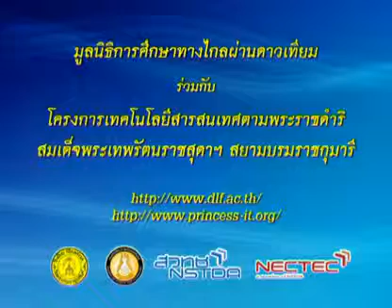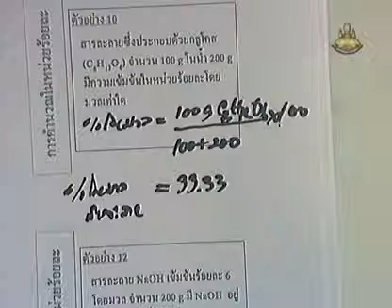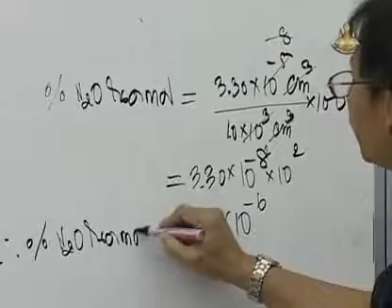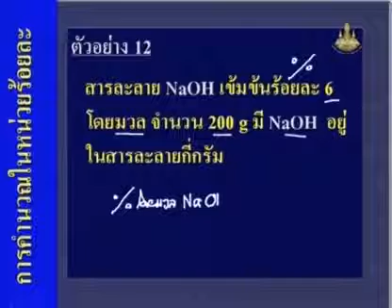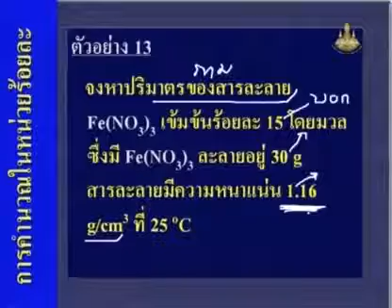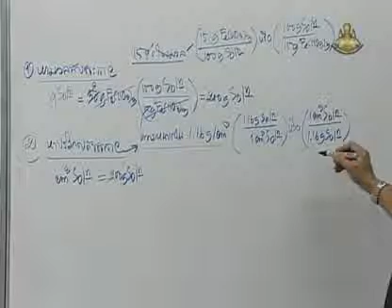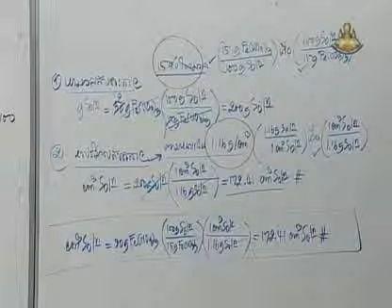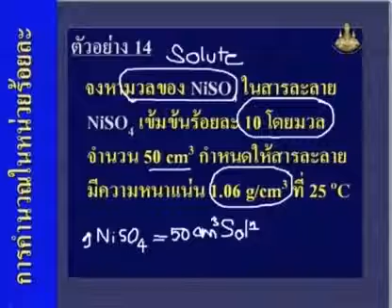333 51chM4 086Bh chemistrym 4 เคมีม 4